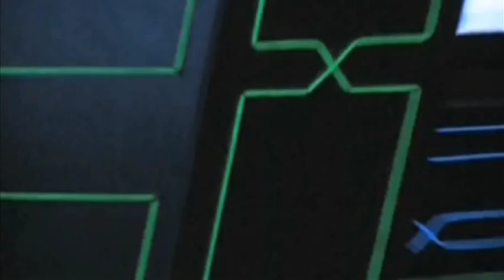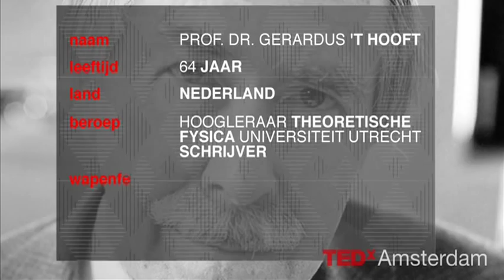Interview Gerardus 't Hooft - TEDxAmsterdam 2010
Prof. Gerardus 't Hooft ; 'Informatietechnologie sleutel tot oplossen wereldproblematieken'

Amsterdam, 30 november 2010- Nobelprijswinnaar en natuurkundige Gerardus 't Hooft praat in de stadschouwburg tijdens TEDxAmsterdam over zijn TEDtalk met presentatrice Aldith Hunkar.  Volgens ' t Hooft is er een continue behoefte aan het oplossen van problemen en het verbeteren van (leef)omstandigheden. Om de gezondheid van de mens in de toekomst te kunnen waarborgen is volgens 't Hooft altijd behoefte aan betere informatietechnologie, en zijn intelligente computers nodig om onderzoek te doen dat het verschil kan maken tussen leven en dood.

interview: Aldith Hunkar